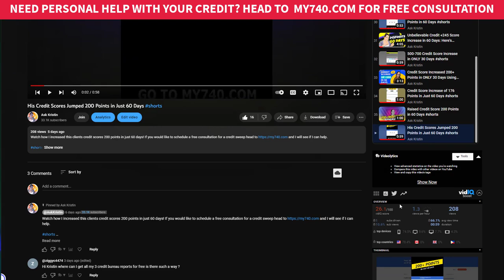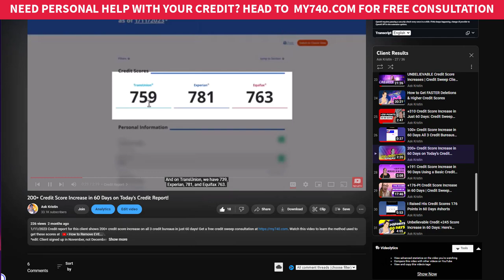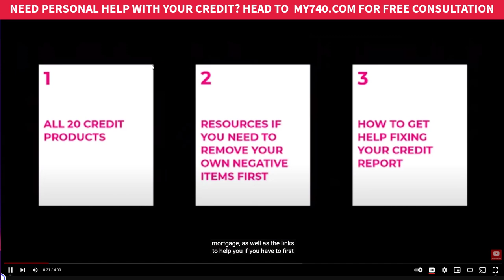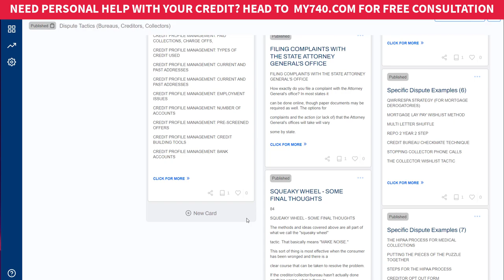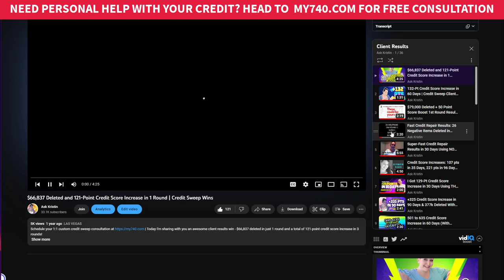The BIGGEST Secret to Great Credit (It's NOT What You Think!)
If you wanna know what the BIGGEST secret to great credit is, watch this video until the end because I have the proof! Check out each of the referenced product links below, and if you want to get a free consultation for a credit sweep head to see if I can do the credit sweep for you. You can use these links to get the best credit hacks.

I created an awesome dispute letter app where you can access letters to the credit bureaus (soon to come creditors and collectors) with just 1-click! If you would like to access the 290 dispute reasons app (not letters, but dispute REASONS) head If you would like to schedule a free consultation for a credit sweep head and I will see if I can help.

One of the most frustrating things with credit repair is finding a tactic that works for removing negative items. With the "Laundry List" tactic, we're coming at them from all sides and taking all necessary measures to ensure that we cover our bases. if you would like to get a free consultation for a credit sweep head if you would like to see if I can do the credit sweep FOR you.

This credit sweep dispute letter tactic works especially well for removing charge-offs and collections from credit reports.

Many consumers just send out the same dispute letters to the credit bureaus that 1.5 million other consumres have already sent out that month and this causes nothing other than additional timing to be added to your total dispute duration because the longer you dispute, the harder it is to remove the accounts from your credit report. Instead, you should be looking for the actual reason the account needs to be removed and this takes LEARNING how to do the credit sweep properly.

where you'll receive exclusive content, free offers, discounts, early releases and more! As a way to say thank you, you'll receive free and instant access to my "How to Remove Any Account" Google Spreadsheet that walks you through creating a dispute reason step-by-step.

playbook links are for the how to remove collections playbook for the credit sweep cheatsheet secrets playbook

I chose these topics to cover because they are the best for understanding how to handle the biggest issues, such as what to do when the credit bureaus verify as accurate, what to do when the credit bureaus don't respond, with whom to dispute first, how to remove student